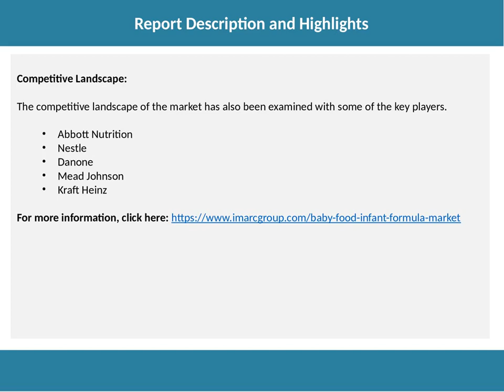Baby Food and Infant Formula Market Share, Size, Trends, Growth Analysis and Forecast Till 2024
The global baby food and infant formula market size reached US$ 52.9 Billion in 2018. Infant formula is an artificially synthesized substitute of breast milk used to feed babies under twelve months of age. Baby food, on the other hand, is soft and mashed food that caters to kids of age up to two years.

Want more information about this market? Request a free report sample

IMARC Group
James Smith